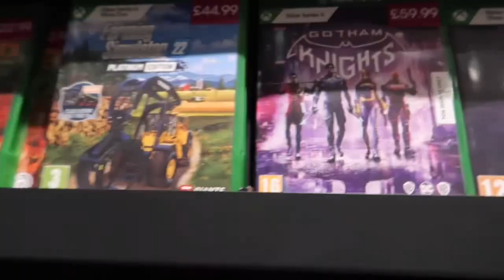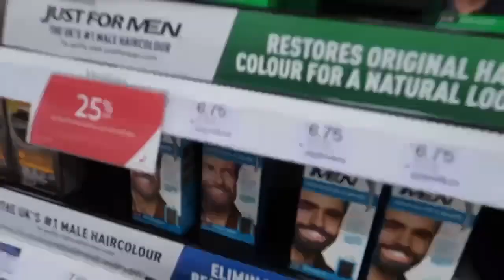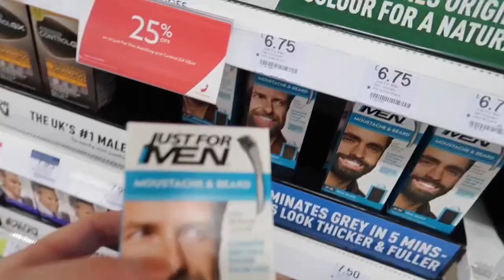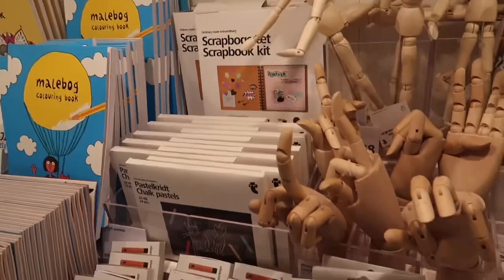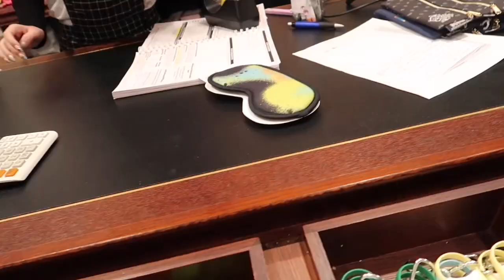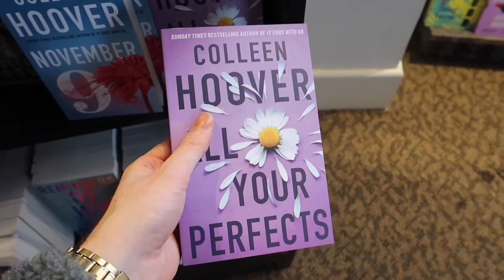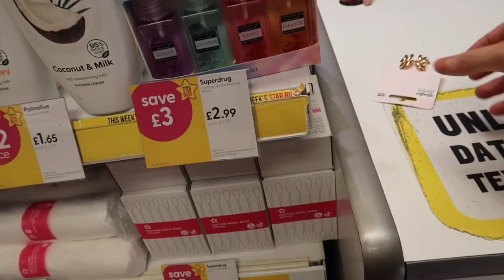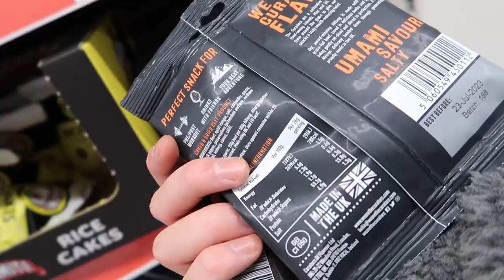COME SHOPPING WITH ME // MONTHLY PICK UPS! // DAN AITCHIE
HELOW

 A NICE EASY UPLOAD THIS WEEK

JUST TAKING YOU AROUND DERBION CITY CENTRE SHOWING YOU ALL THE BITS AND BOBS THAT I TEND TO PICK UP EVERY MONTH AROUND PAY DAY.

DAN